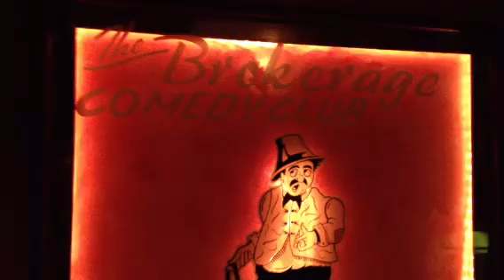THIS is ME